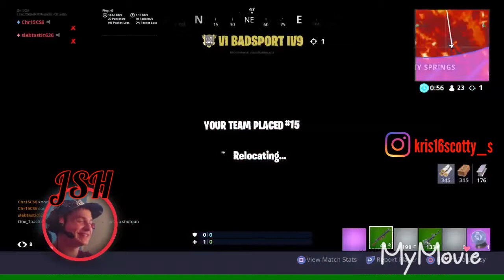March 28, 2019